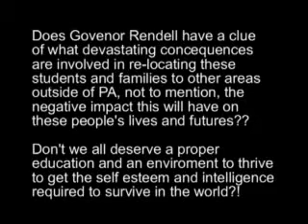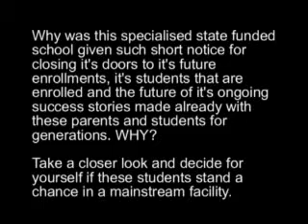Save SSSD Scranton State School for the Deaf Video Part V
Save our School Video Part V. Interview with the Principal of Dumore Elementary Center with Glenn Storm. Pinnacle Studio Ultimate SSSD SSSD Scranton State School for the Deaf Save Our School Dr Molita Hara sssdsos.org Glenn Storm Interview Media Coverage News Politics Local Governor Rendell PA Pennsylvannia NEPA hearing impaired aid close capationed dept department of education money St Patricks Day Parade support human rights Kevin Murphy Mathew Quinn Marywood College Dunmore Donations petition White House Government cochlear implants Deaf Schools students Parents Teachers interpreter American sign language bilingual bicultural dormitory residence Pinnacle Studio Ultimate SSSD